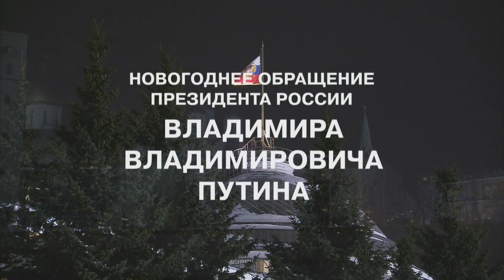Новогоднее поздравление Путина 2013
Новогоднее обращение к гражданам России